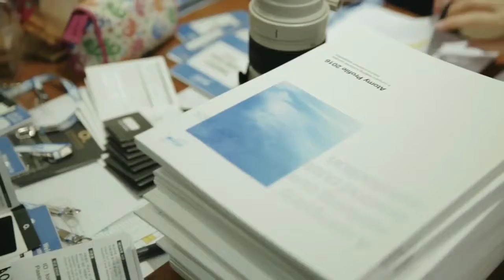Atomy Singapore Masters Korea Tour atomy health